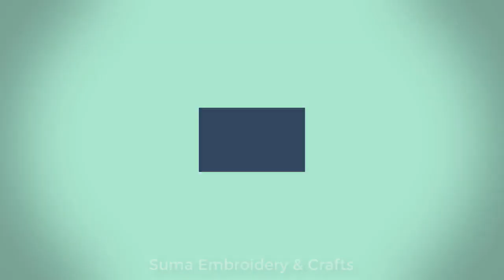beautiful hand embroidery pattern with fantasy flowers stitches || embroidery design for dress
Hello friends,
This video about:beautiful hand embroidery pattern with fantasy flowers stitches||embroidery design,